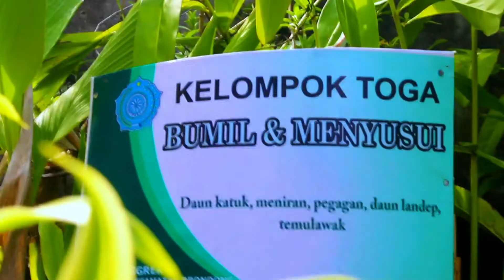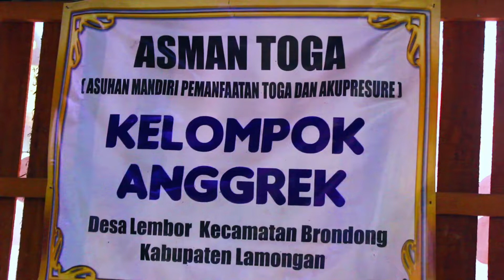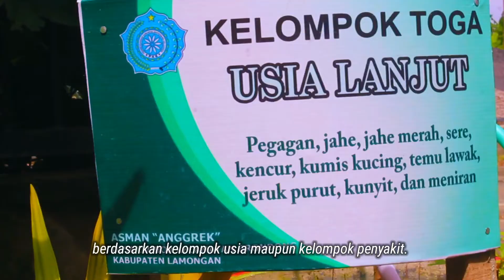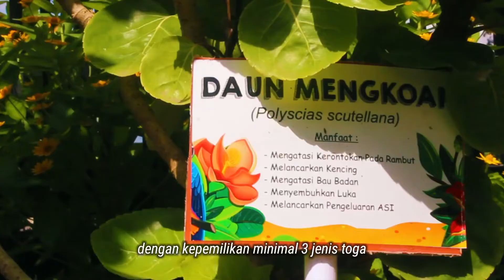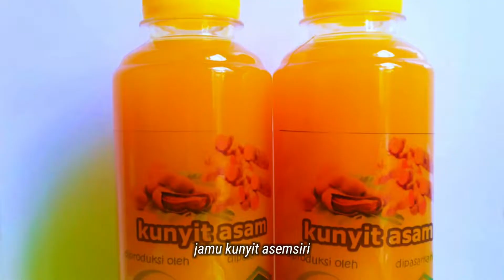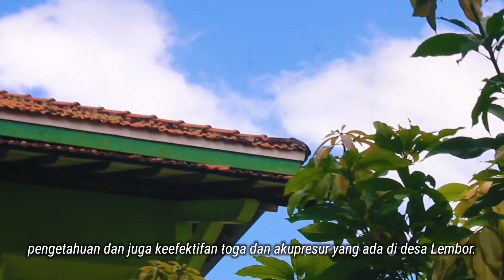Asman Anggrek Desa Lembor, Juara I tingkat Provinsi Jawa Timur!!!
Kabuten Lamongan melalui Kelompok Asman Anggrek Desa Lembor Kecamatan Brondong, meraih juara pertama tingkat Provinsi Jawa Timur dalam kegiatan Lomba Kelompok Asuhan Mandiri Pelayanan Kesehatan Tradisional melalui Pemanfaatan Tanaman Obat Keluarga dan Akupresur Tingkat Provinsi Jawa Timur Tahun 2022.
Desa Lembor yang bertempat di kecamatan Brondong dan di wilayah Puskesmas Brondong, memiliki banyak potensi tanaman pengobatan (TOGA) yang dibutuhkan untuk masyarakat luas.
Ini merupakan capaian juara pertama untuk kedua kalinya. Sebelumnya Kab Lamongan juga menjadi juara pertama lewat Kelompok Asman Bunga Matahari Desa Kuluran Kec. Kalitengah Tahun 2020, Serta juara kedua tahun 2019 melalui kelompok Asman Gema Kamar Canda Desa Canditunggal Kec Kalitengah.